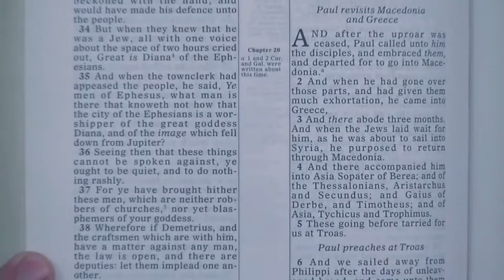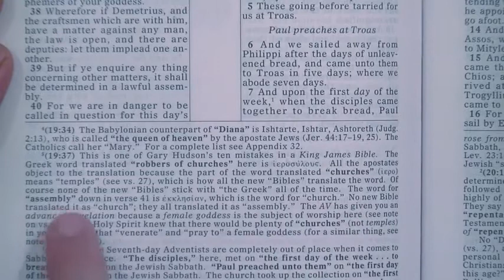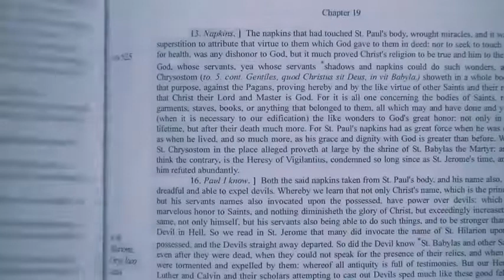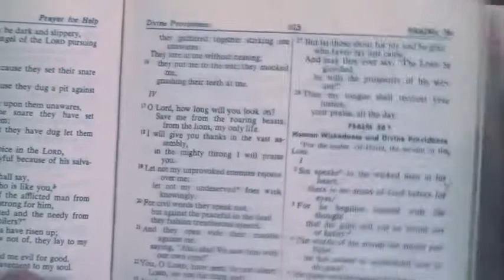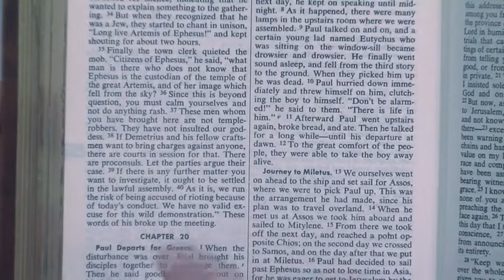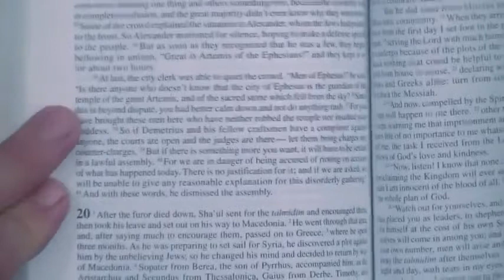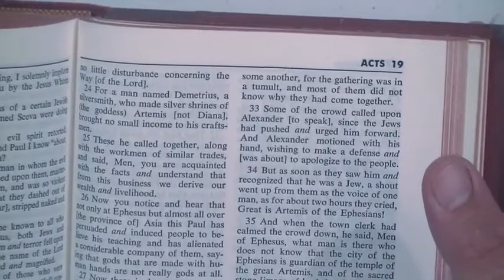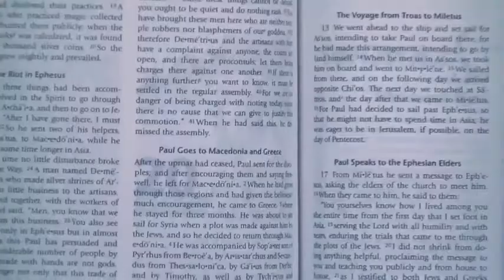PROOF That Pagans Called Their Buildings CHURCHES In The Bible! - Bryan Denlinger